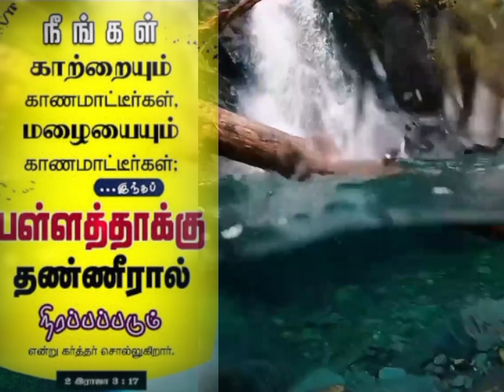இன்றைய வேத வசனம் (25.11.22) // Today's Bible Verse